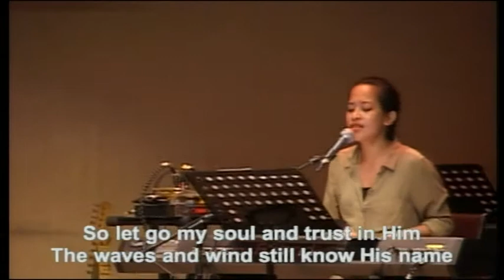ICA HK Filipino - Sunday Special "It Is Well" Bethel (4pm) - 17 May 2015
ICA HK Filipino
Sunday Special "It Is Well" Bethel (4pm)
17 May 2015